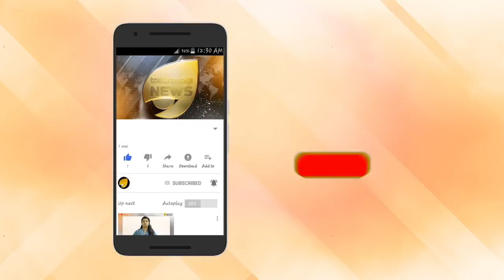ബിനോയിക്ക് ഉപാധി ജാമ്യം. ബിനോയിക്ക് വമ്പൻ ആത്മവിശ്വാസം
ബിനോയിക്ക് ഉപാധി ജാമ്യം. ബിനോയിക്ക് വമ്പൻ ആത്മവിശ്വാസം. ബിനോയ് ടീം പ്രാർത്ഥനയിൽ. ബിനോയ് ടീം സന്തോഷത്തിൽ